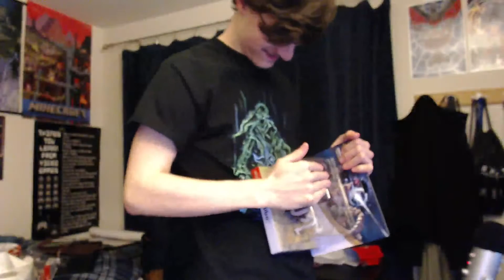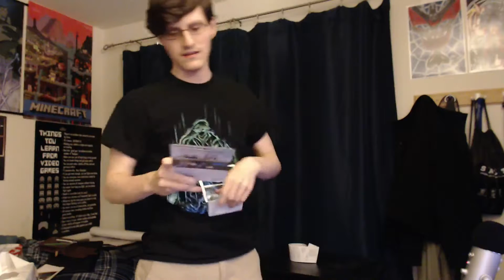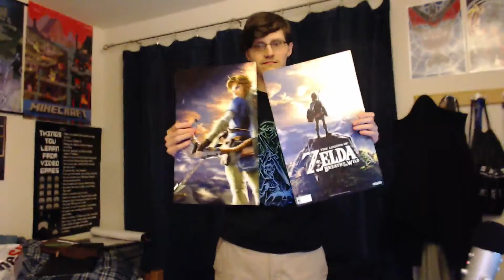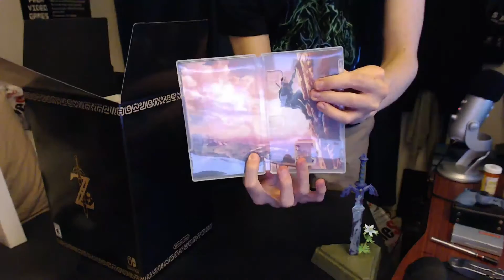Gear Up! - Nintendo Switch Unboxing - Midnight Release Edition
It's Finally Here! I just came back from the midnight release for the Nintendo Switch at my local GameStop, and I have a lot of crap to unbox... Strap in lads, this video's a doozy, uncut for your viewing pleasure!